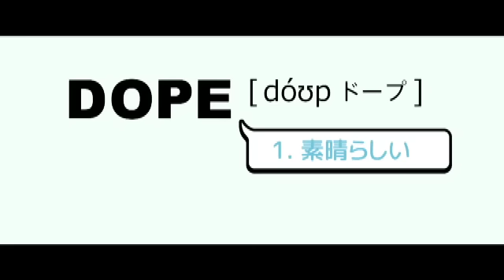プロデュース：ファレル・ウィリアムス／映画『DOPE／ドープ!!』予告編2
ファレル・ウィリアムスがプロデュース＆楽曲提供！
2015年のサンダンス映画祭で大喝采！！
同年のカンヌ国際映画祭監督週間で大絶賛！！
2016年7月30日公開